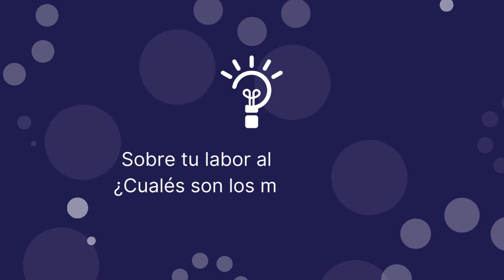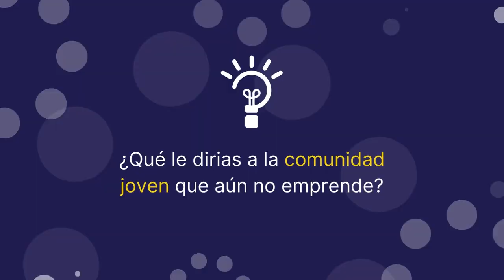Quiero Emprender, ¿Ahora Qué?. Episodio #5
Conoce a… ¡Chillakiles!⭐

Desireé, joven licenciada en Ciencias de la Comunicación, es un emprendedora que le da otra oportunidad de brillar a esos juguetes, como lo son los muñecos de plástico y los osos de peluche, que han ido quedando en el olvido, convirtiéndolos así en objetos versátiles como bolsas, contenedores y hasta accesorios. Todo esto para darles un nuevo propósito y una segunda oportunidad de destacar.✨🧵